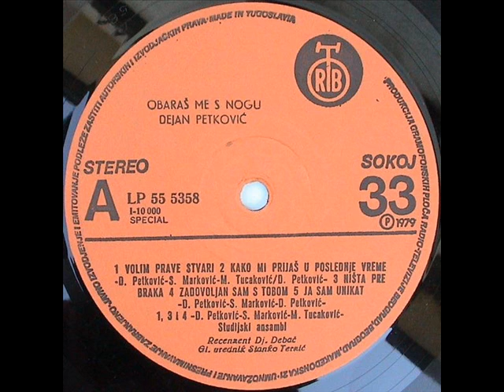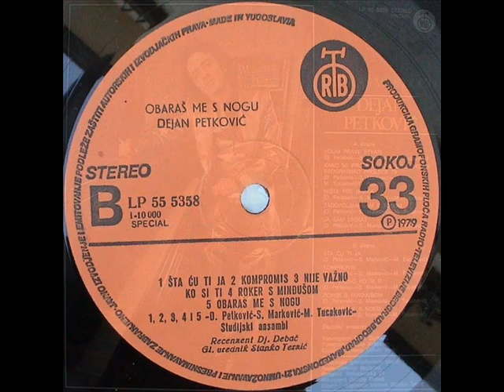VOLIM PRAVE STVARI - DEJAN PETKOVIĆ (1979)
Obaraš Me S Nogu (1979)